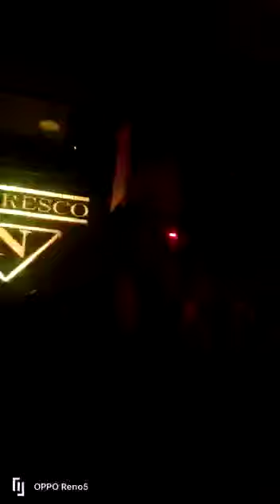داودي ميزان شاخذ في ملهى ليلي تواشي | dawdi 2022 TWACHI